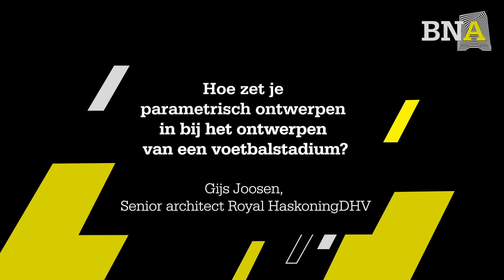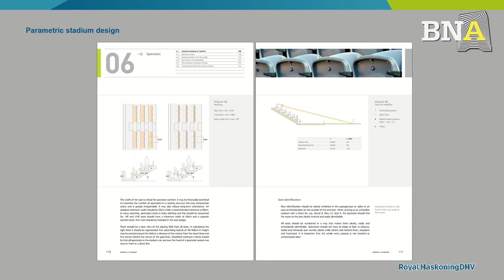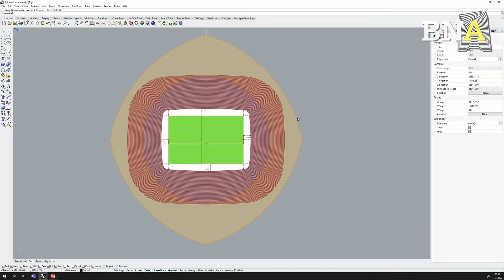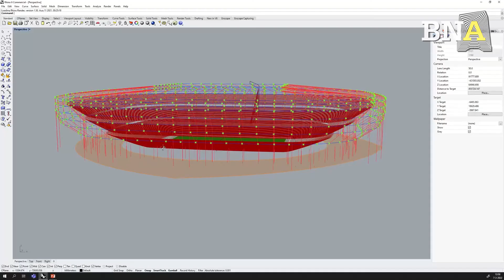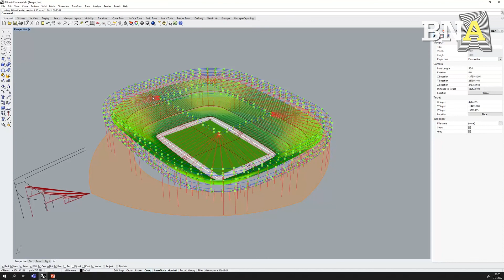Hoe zet je parametrisch ontwerpen in bij het ontwerpen van een voetbalstadium?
Gijs Joosen, senior architect en domeinexpert op dit gebied bij advies- en ingenieursbureau Royal HasKoningDHV, over Parametrisch Ontwerpen. We spraken met hem over het slimmer en efficiënter maken van het ontwerpproces met behulp van intelligente software – over wat steeds meer vakgenoten zien als de toekomst van ontwerpen.